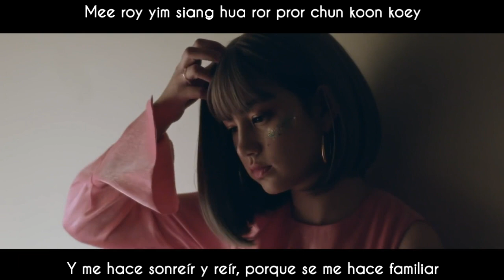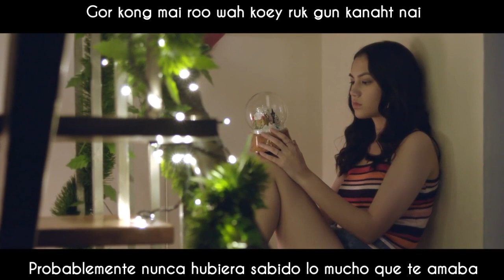[Sub esp+Rom] Mints - Once (MV)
Mints sigue sacando buenas canciones, siempre melancólicos, nunca inmelancólicos :'v

Mints - Once / ขอบคุณ [Gracias] MV sub español + lyrics